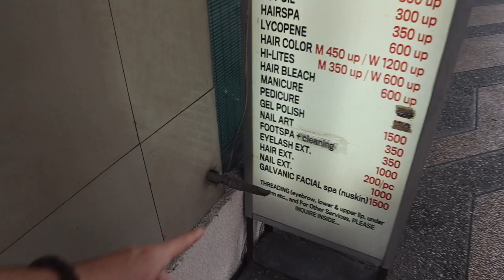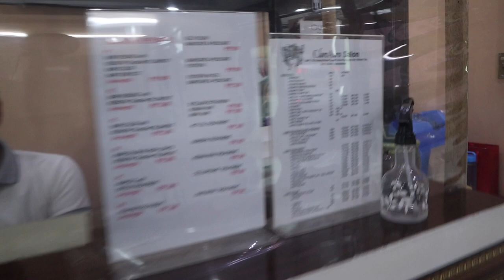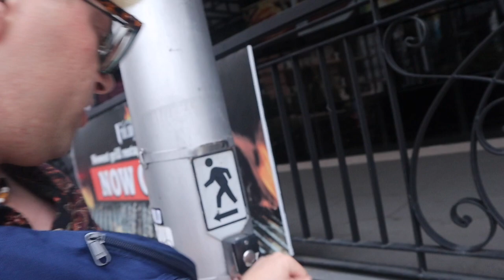$3 Pedicure In Makati, Manila 🇵🇭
Noisecash:NateVlog
Bitcoin Cash Wallet:
qqx4wydvqx68kg7jn2gd80qczdkj4fxnqqnqkn2gcm

A pedicure is a cosmetic treatment of the feet and toenails, analogous to a manicure.

Pedicures include care not only for the toenails; dead skin cells are rubbed off the bottom of the feet using a rough stone (often a pumice stone). Skincare is often provided up to the knee, including granular exfoliation, moisturizing, and massage.

The word pedicure is derived from the Latin words pedis, which means "of the foot", and cura, which means "care".

People have been pedicuring their nails for more than 4,000 years. In southern Babylonia, noblemen used solid gold tools to give themselves manicures and pedicures. The use of fingernail polish can be traced back even further. Originating in China in 3000 BC, nail colour indicated one’s social status, according to a Ming Dynasty manuscript; royal fingernails were painted black and red. Ancient Egyptians have been manicuring all the way back to 2300 BC.

A depiction of early manicures and pedicures was found on a carving from a pharaoh’s tomb, and the Egyptians were known for paying special attention to their feet and legs. The Egyptians also colored their nails, using red to show the highest social class. It is said that Cleopatra’s nails were painted a deep red, whereas Queen Nefertiti went with a flashier ruby shade. In ancient Egypt and Rome, military commanders also painted their nails to match their lips before they went off to battle.

Tools
Acetone
Cotton balls
Cuticle cream
Cuticle pusher or Cuticle nipper
Foot bath
Lotion
Nail Buffer
Nail file
Nail polish
Orange woodstick
Toenail clippers
Toe Spacers
Towels
Pedicure Spa
Pumice stone (removes dead skin from sole of foot)
Paper towels (rolled between toes to separate them)
Nail cosmetics
Base coat
Cuticle creams
Cuticle oil
Cuticle remover
Dry nail polish
Liquid nail polish
Nail bleach
Nail conditioner
Nail dryer
Nail polish remover
Nail polish thinner